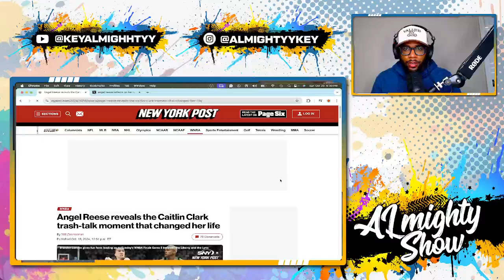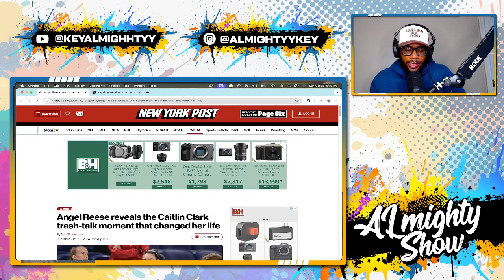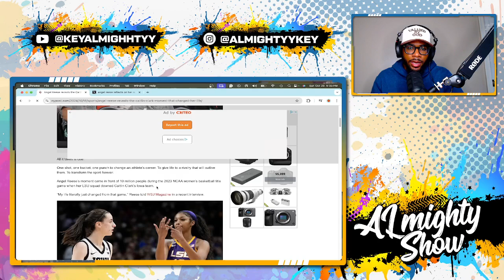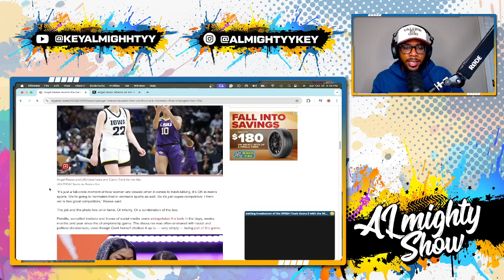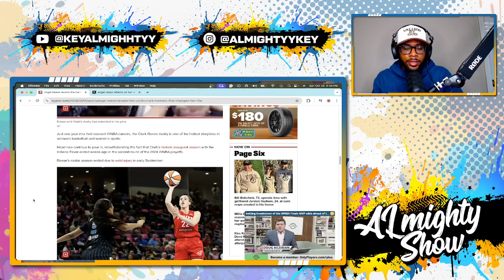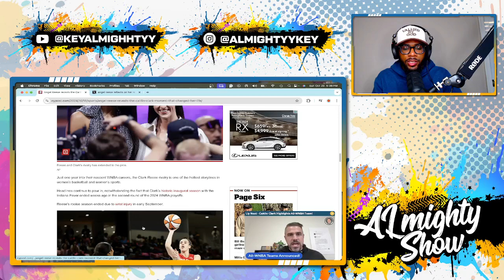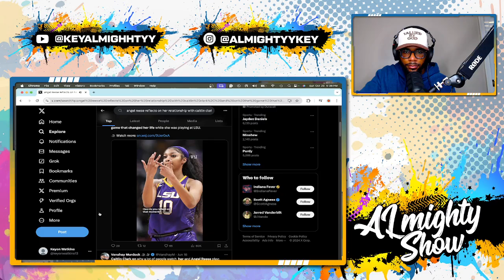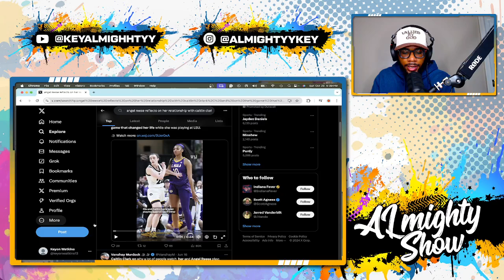Angel Reese's LIFE-CHANGING Encounter with Caitlin Clark!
Witness the incredible moment when Angel Reese's life took a dramatic turn after an empowering encounter with basketball sensation Caitlin Clark! This remarkable meeting of two basketball queens is a testament to the power of athlete empowerment and the impact it can have on one's life. As two leaderboard athletes, they share a passion for athletic excellence and a desire to inspire others through their platform. Through their conversation, they highlight the importance of empowerment in sports, using their voices to drive change and promote positive values. Angel Reese's life-changing encounter serves as a beacon of hope, demonstrating that with the right mindset and support, anyone can overcome obstacles and achieve greatness. Join us as we celebrate these sports trailblazers and their unwavering commitment to empowerment movements, athlete activism, and role model athletes.